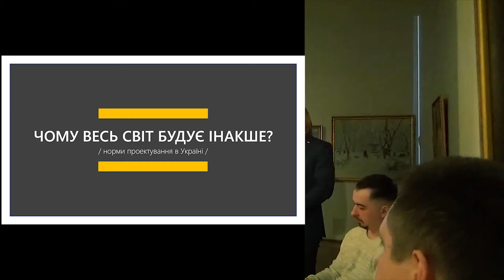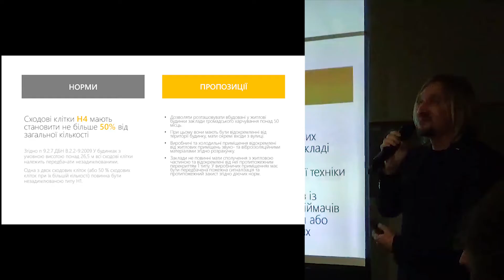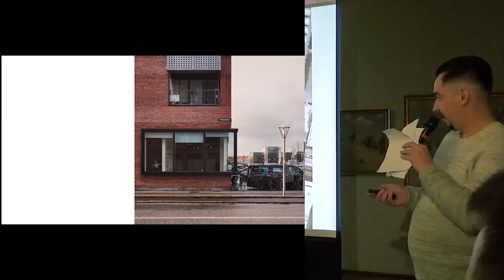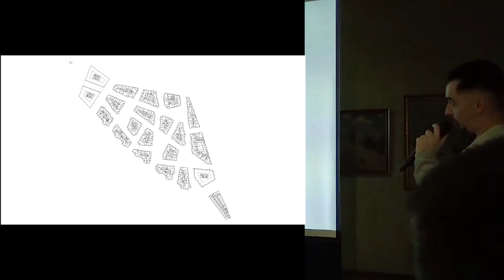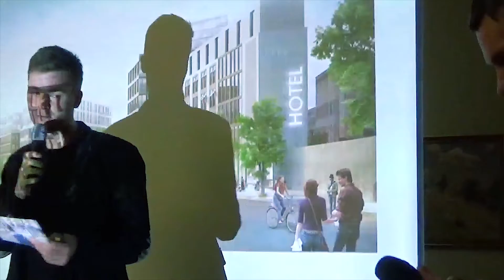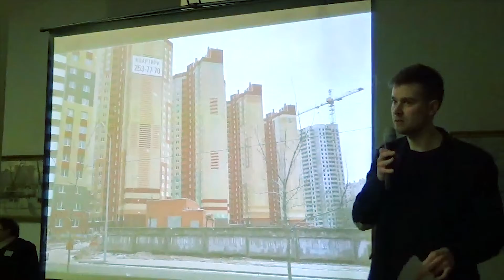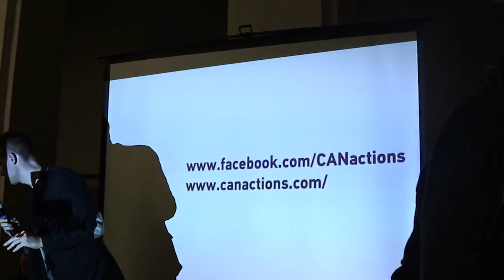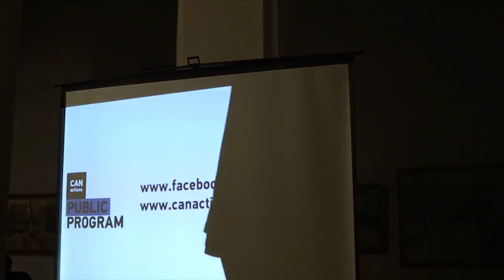Дискусія «ДБН. Цивілізовані норми»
Норми і правила були обов'язковими в усі часи. Зараз вони э в житті всіх розвинених суспільств, і визначають правову державу.

З розвитком технологій повинні розвиватись і норми. В Україні багато застарілих, не актуальних, та подекуди безглуздих норм, які заважають створювати сучасну архітектуру та комфортне міське середовище.

Підписавши Угоди про Асоціацію, Україна зобов’язалася гармонізувати галузеве та законодавство в частині технічного регулювання, що напряму стосується виконання робіт з архітектурного і будівельного проектування та конструювання промислових та громадських будівель і споруд, у тому числі житлових. Процес змін вже йде, бо суспільство потребує того.

Питання в тому — які саме норми нам потрібні сьогодні.

Які норми шкідливі, а які корисні?

Який це мінімально необхідний та достатній норматив?

Як збалансувати інтерес забудовників з безпекою проживання?

Як наблизити наші норми до європейських найшвидше?

Кого ефективно залучити в процес вдосконалення?

Як контролювати процес дотримання норм?

Який механізм погодження відхилення від державних норм?

Пошукаємо відповіді разом, та спробуємо накреслити план дій.

Учасники дискусії:

Віктор Зотов — архітектор, засновник архітектурного бюро ZOTOV&CO та CANactions;
Олексій Пахомов — архітектор та співзасновник Бюро - О;
Дмитро Беспалов — спеціаліст з транспортного будування;
Дмитро Васільєв — співзасновник та головний архітектор компанії ARCHIMATIKA;
Галенда Роман — директор товариства з обмеженою відповідальністю "УКРАЇНСЬКА БУДІВЕЛЬНО-ТЕХНІЧНА ЕКСПЕРТИЗА";
Геннадій Зубко — Віце-прем'єр-міністр — Міністр регіонального розвитку, будівництва та житлово-комунального господарства України;
Лев Парцхаладзе — український бізнесмен, заступник голови Мінрегіону;

CAN — ACT
МОЖЕШ — ДІЙ